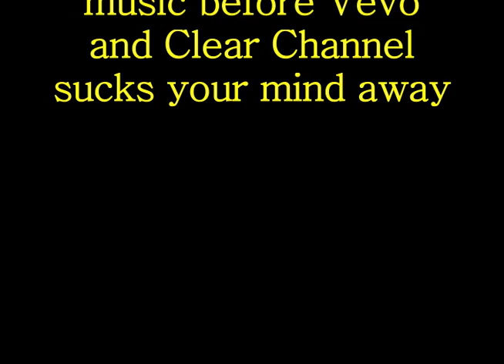Sexual Video Games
PORKFOOT's latest release "...BY ALL MEANS"